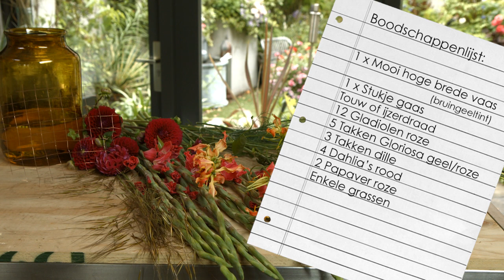Zo zet je gladiolen in een vaas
Wit, rood, geel, roze, paars, oranje, crème… Gladiolen zijn er in allerlei kleuren en momenteel volop verkrijgbaar. In een vaas maakt deze mooie bloem een groots gebaar. Inge Quint laat namens Green your day zien hoe je een mooi boeket met gladiolen maakt. Kijk voor meer inspiratie op